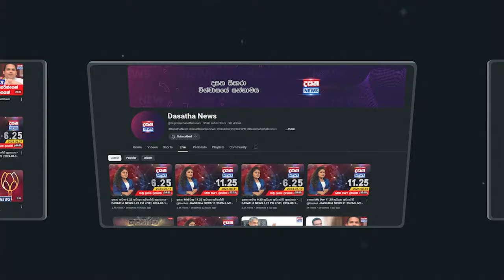ජන්දේ හින්දා අසරණ වුනු ජනතාව